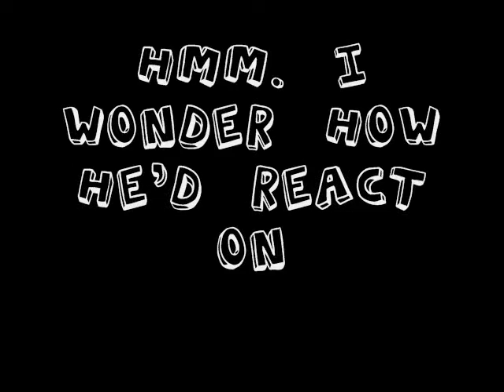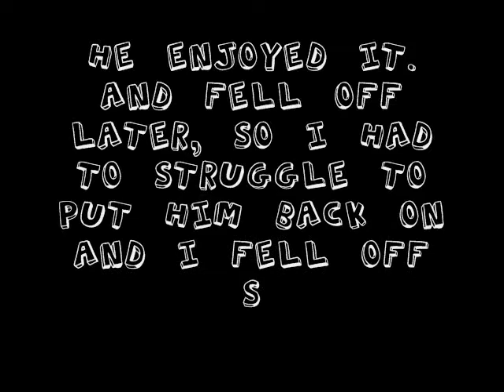Tewi's First Tubing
On Memorial Day, we decided to go on our boat; and brought my dog Tewi along. This was his first experience in the water, and on the tube. :D

Update: Jan. 19, 2013
My dear baby Tewi Monster passed away in June of 2012..he was always so sweet and such a perfect dog. I'll always love him, and never forget him. RIP Tewi.